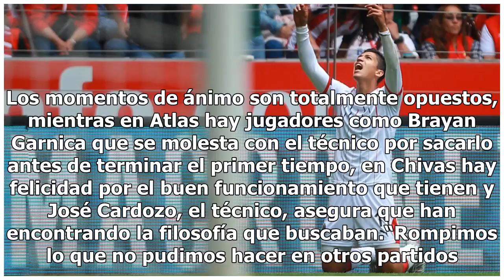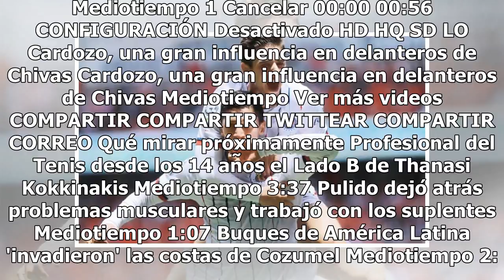Contraste entre Chivas y Atlas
Viven momentos muy diferentes ambos equipos tapatíos. Atlas es el peor club del Apertura 2018, ocupa la última posición, con dos puntos y no ha podido marcar gol en seis fechas. Guadalajara, que sale como amplio favorito para el clásico tapatío ya ligó dos encuentros ganando y en esos partidos tampo...